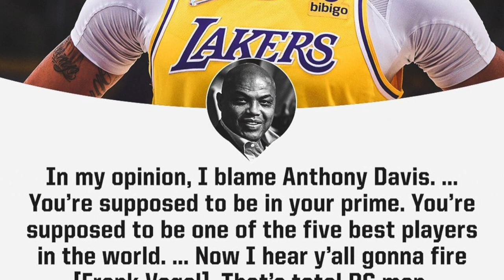AD Pala Ang Dahilan Bakit Mahina Ang Lakers Ayon Kay Chuck! Curry Malaki Ang Kasaysayan Na Babasagin